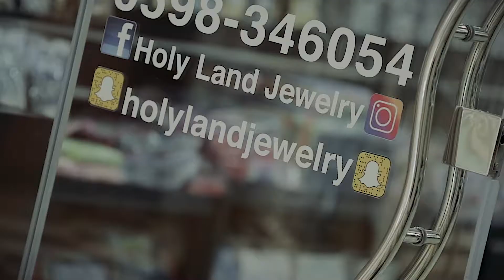holy land 2